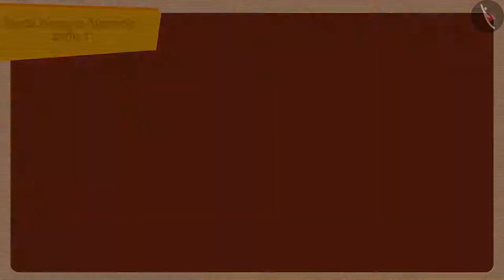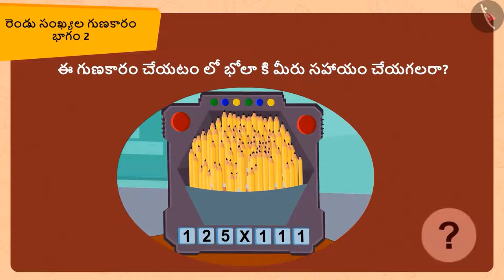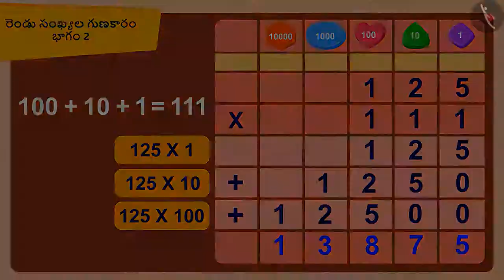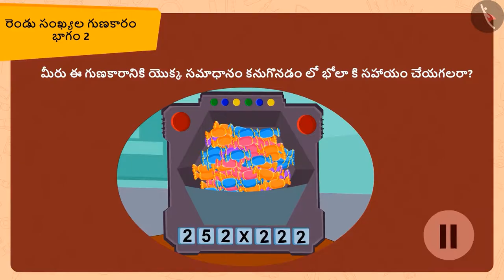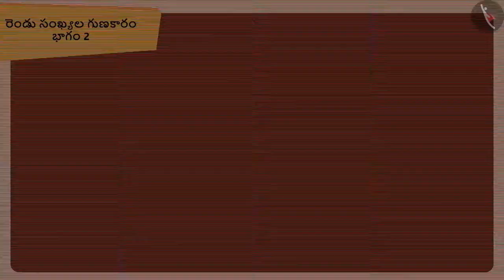రెండు సంఖ్యలను గుణించే పద్ధతి | Part 2/2 | Ways to multiply 2 numbers | Telugu | Class 5